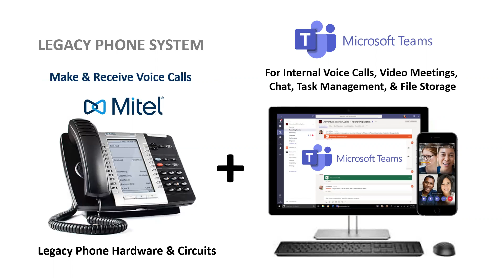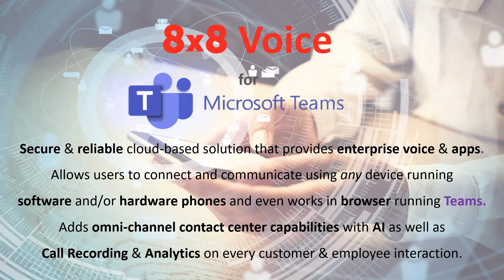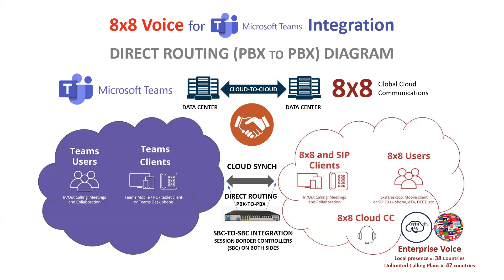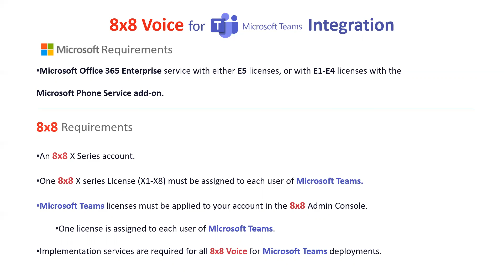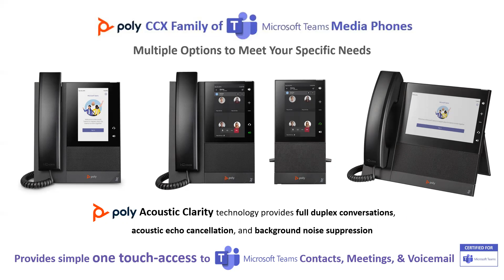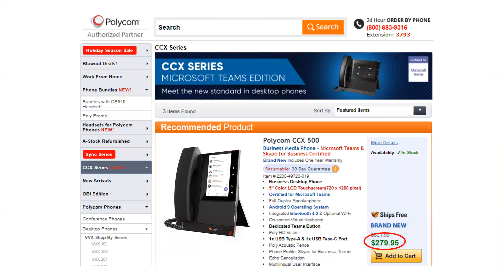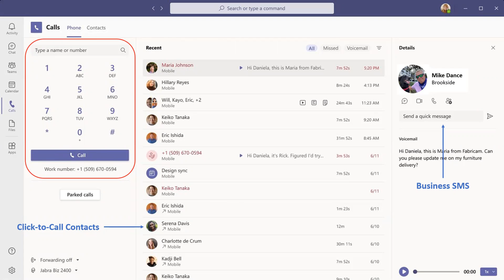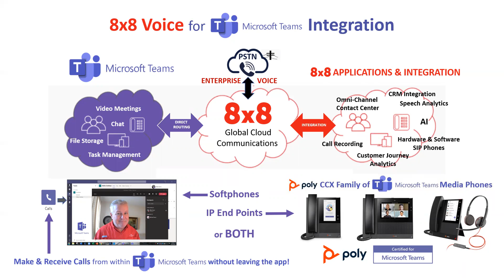8x8 for Microsoft Teams & Poly's CCX Microsoft Teams Media Phones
Get the most out of your Microsoft Teams experience with 8x8 Voice for Teams with enterprise voice along with omni-channel contact center capabilities with call recording & AI along with and speech analyrtics.
Poly's new CCX Media phones provide a multi-touch LCD screen with one-touch access to Microsoft Teams contacts, meetings, & voice mail.
The 500 & 600 have Bluetooth integration and the 600 has integrated wi-fi.